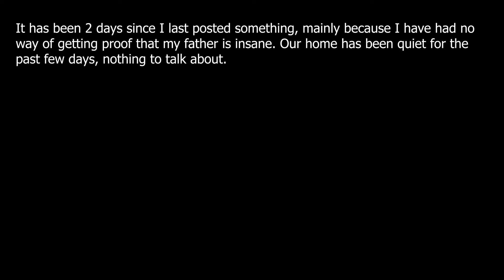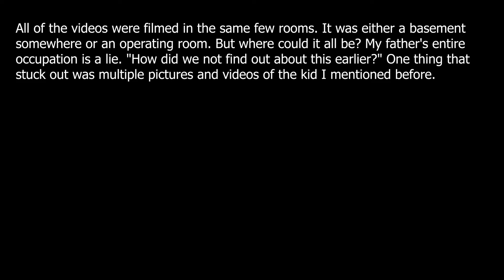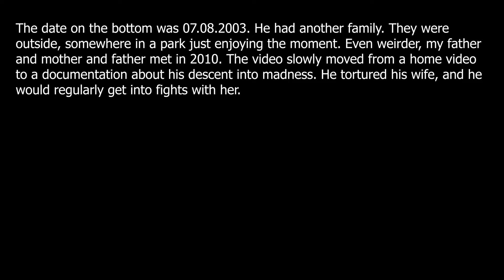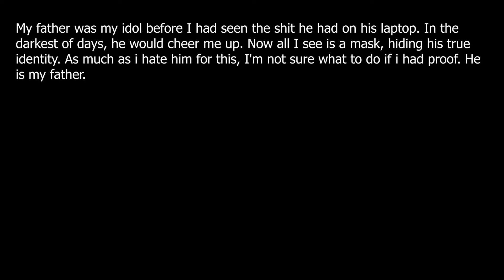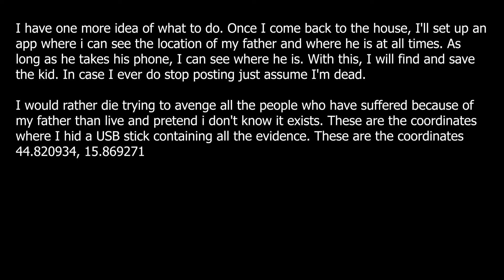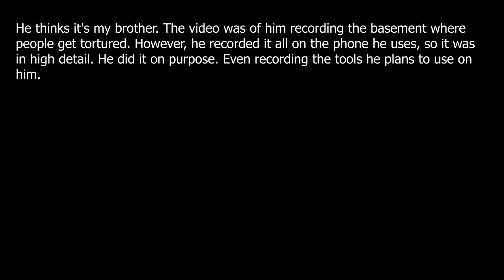My father is a surgeon but the file on his laptop says otherwise | Part 2 | r/nosleep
My father is a surgeon but the file on his laptop says otherwise | NoSleep | Second Part

I was the star of Dr. Warly’s adventure club: A children's show that doesn't exist | Nosleep

My friend invited me to his house and I haven't been able to sleep again